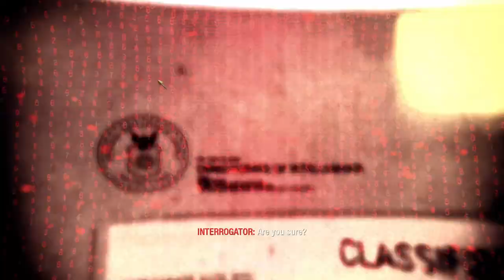Call of Duty: Black Ops [PC] Walkthrough Gameplay - Part 8 - Victor Charlie